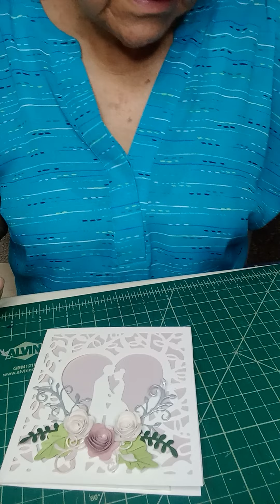Linda tarjeta-sobre para boda